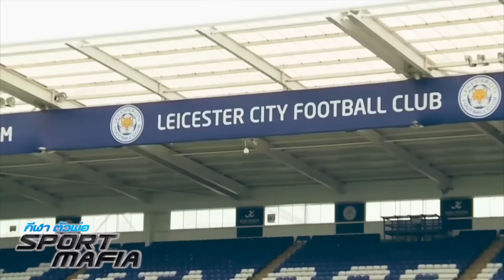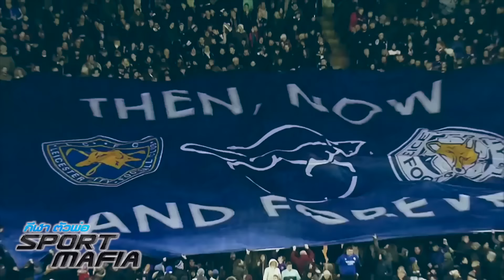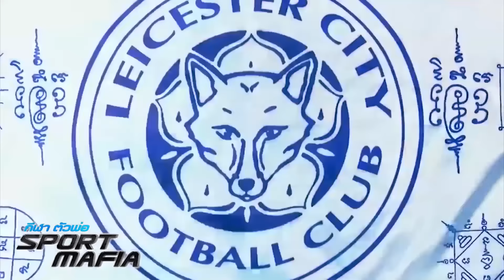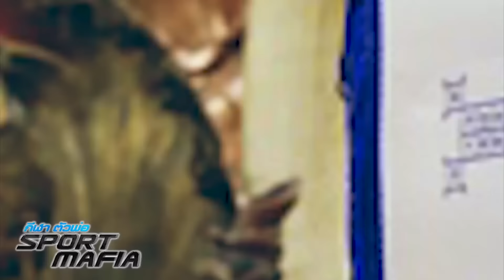Sport Mafia : บุกอังกฤษ ล้วง ลึก ทีมแชมป์พรีเมียร์อังกฤษ (22 พ.ค. 59) [Ep. 74 / 1]